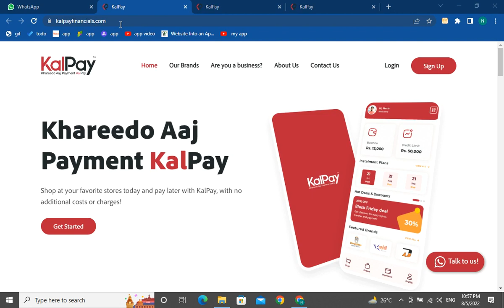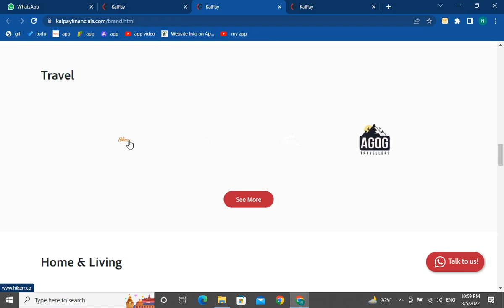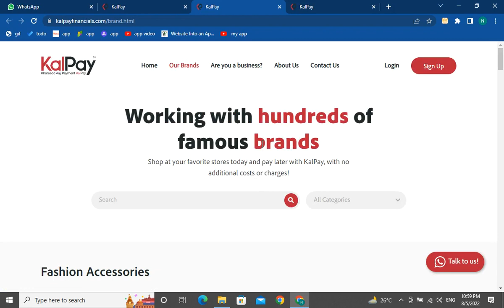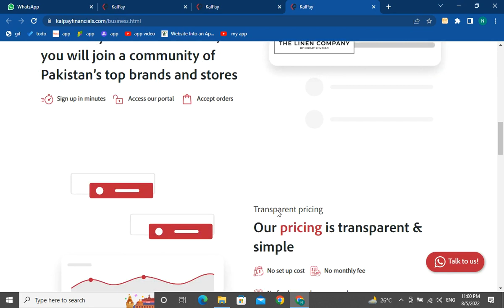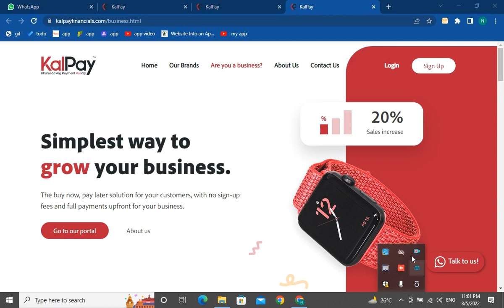Buy on installments 0% interest in Pakistan , 3 Monthly Installments, Tech Master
kalpay, installment program, how to buy on instalments in Pakistan, instalment program in Pakistan, how to buy mobiles on instalments, instalments, Buy on installments 0% interest in Pakistan , 3 Monthly Installments, Tech Master, sood ky beghair installments, zero interest on installments